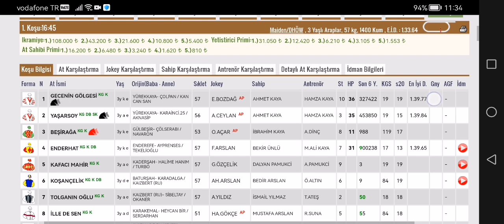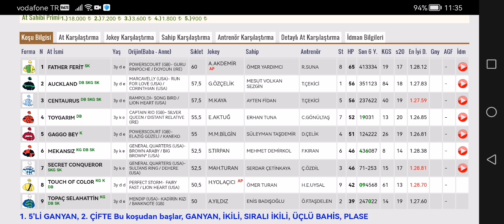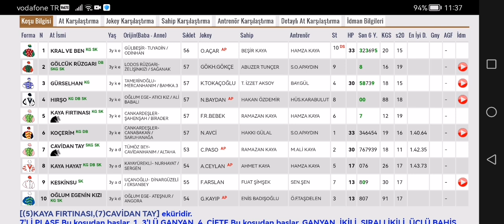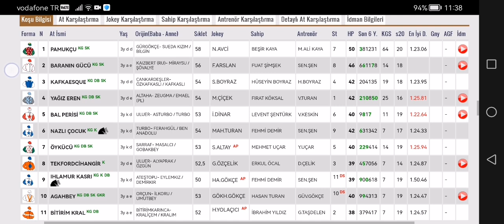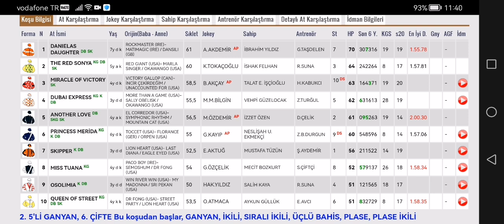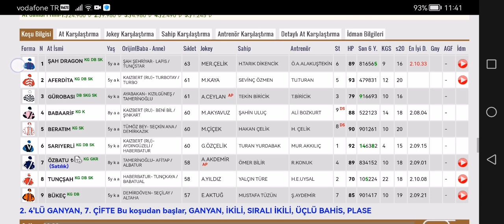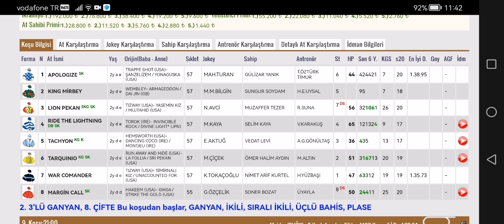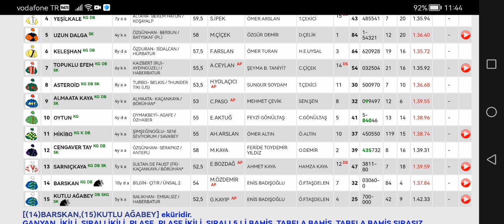12 Eylül 2023 Salı Kocaeli at yarışı tahminleri Kocaeli altılı ganyan tahminleri